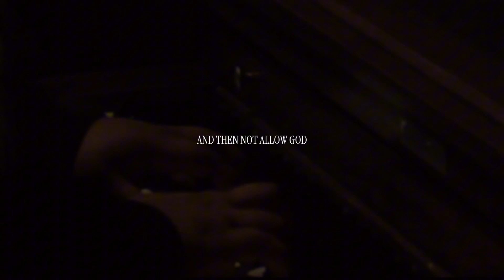To Whom Much is Given, Much is Required